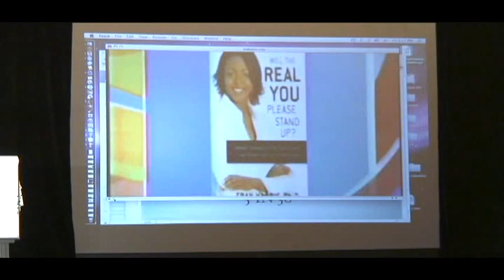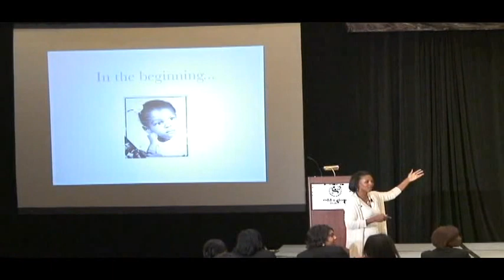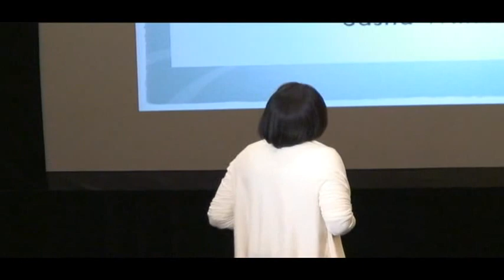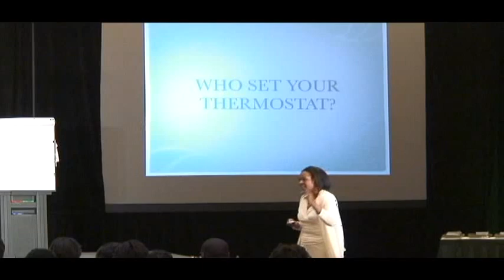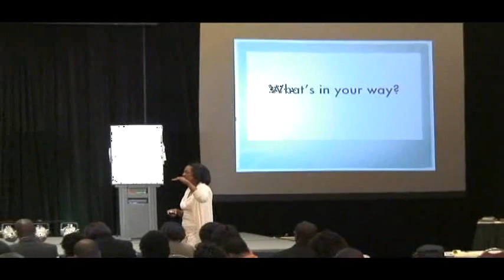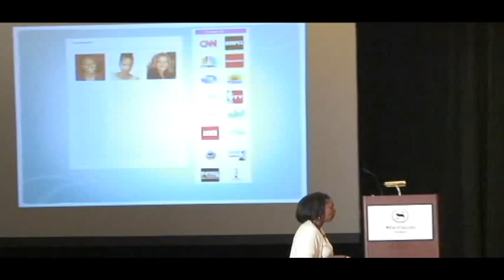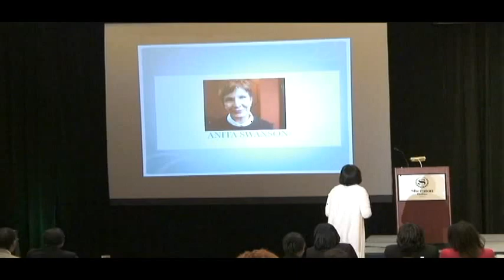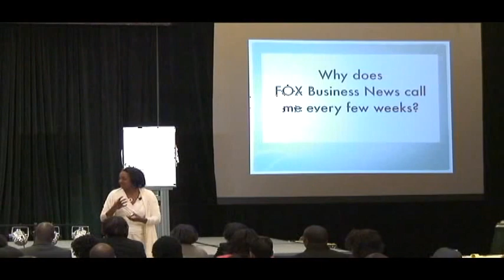Fran Harris talks Wealth Building at Black Millionaires Summit